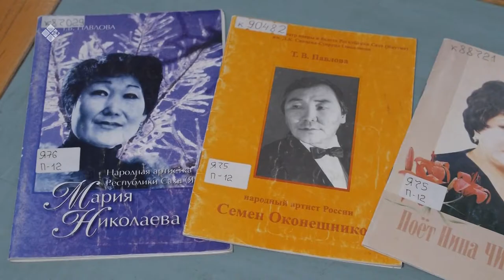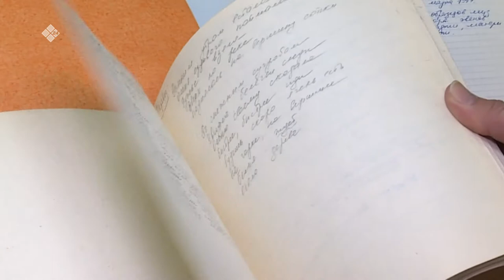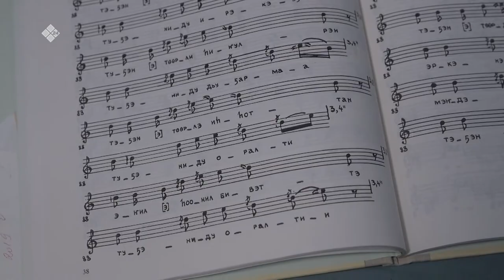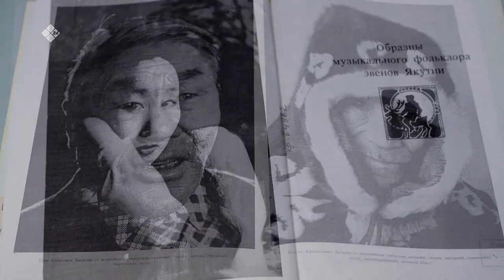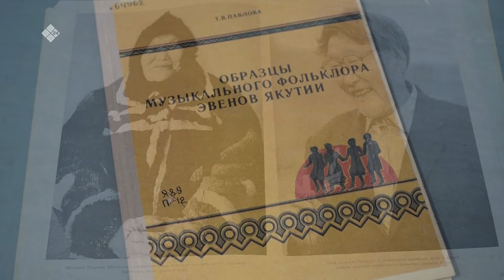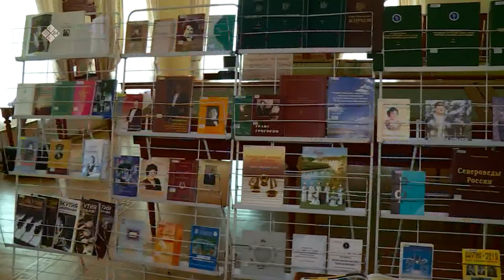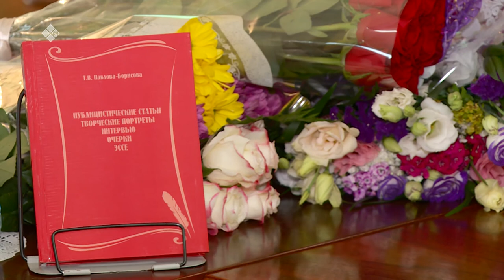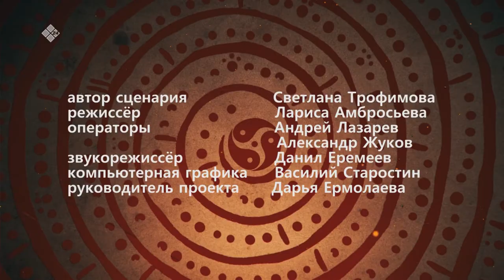«Хранители времени»: музыковед Татьяна Павлова-Борисова (14.12.19)